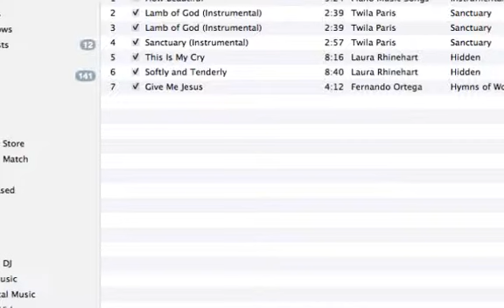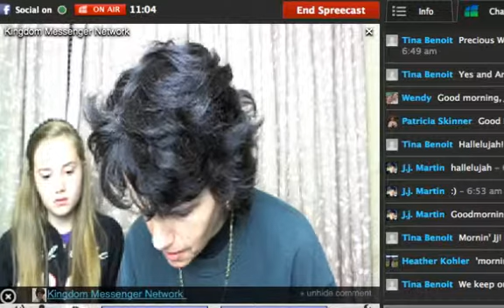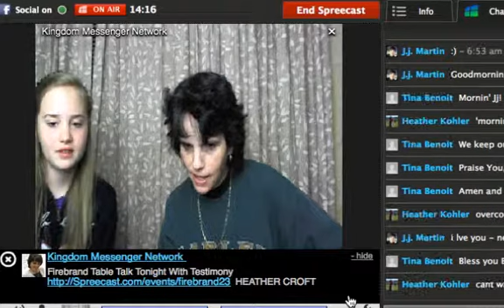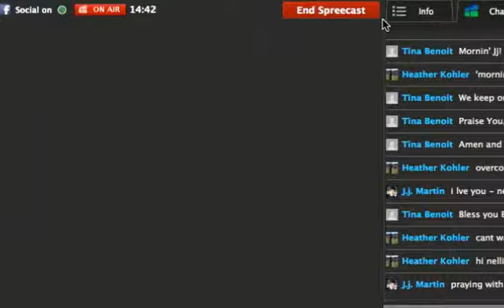Social Media Prayer Time Friday 9-21-12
Social media ministry prayer Mon-Fri 6:45am EST and Sat and Sunday at 8am EST.